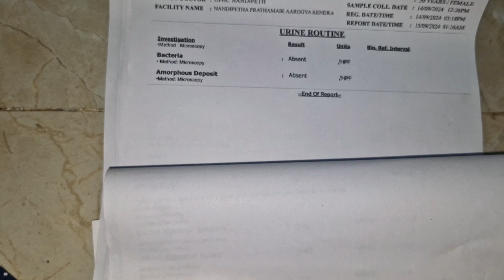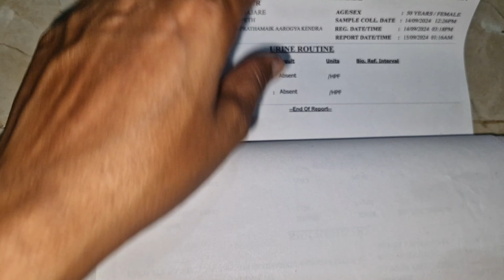😥 मामा मामीचा टेन्शन घेऊ नकोस स्वराचा कॉल | नवऱ्याला भावाला कोणालाच माफ करणार नाही आताmohinihajare